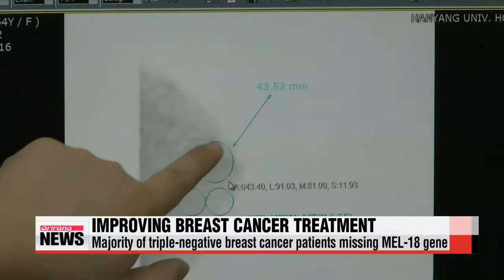Korean scientists find clue to new breast cancer treatment 치료 안되는 악성 유방암 원인 찾았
Any cancer diagnosis is frightening， but finding out that you have a particularly aggressive， difficult to treat variety of the disease...is even more terrifying.
Now，...a team of scientists from Korea has found a clue that may increase treatment options for these challenging cases.
Park Se－young has the story.
Antihormone therapy is successful in treating many breast cancer patients，…like this woman.
However， about 1 in 5 patients have triple negative breast cancer， which is more aggressive and difficult to treat.
Hormonal therapy doesn′t work on this type of cancer.
But now，...researchers from Hanyang University′s School of Medicine have identified a gene that′s missing in nearly 85－percent of patients with triple negative breast cancer.
And，...that gene，...MEL－18， could be the key to developing better treatment options for these patients.
MEL－18 plays a crucial role in suppressing tumor growth.
In fact， breast cancer patients that do carry the gene have a much higher 10－year survival rate，. nearly 98－percent.
It′s just 60－percent for patients without the gene.
Cancer is also less likely to return in patients who have MEL－18.
But the Korean scientists have done more than just identify this important gene.
They′ve found that it may be possible to inject MEL－18 into people who are missing it.
Their experiments with mice showed promising results.

″Mice injected with the MEL－18 gene responded much better to antihormone therapy compared to the ones without. The tumors were reduced to half their original size.″
The team has applied for a patent for this treatment method， hoping to do further research and increase survival rates for patients with triple negative breast cancer.